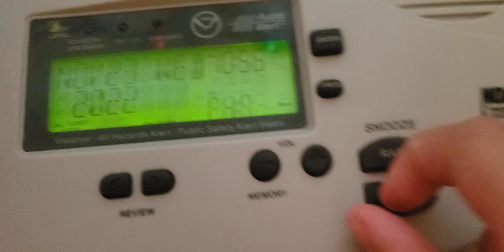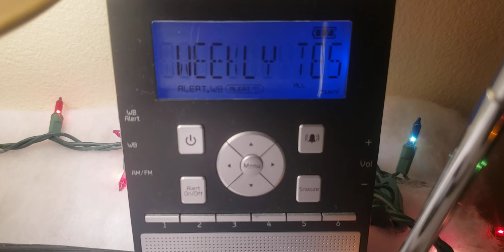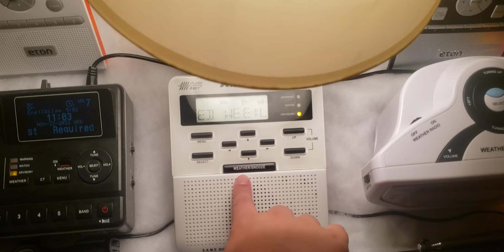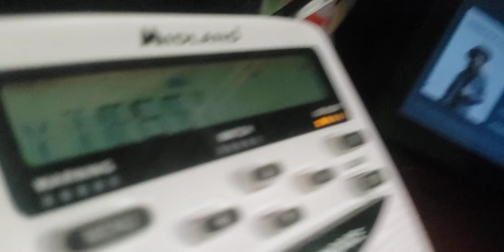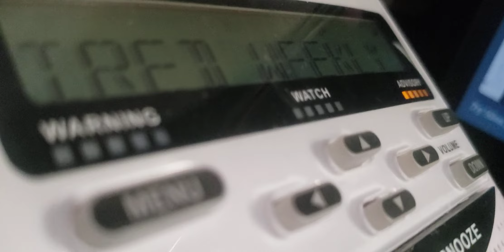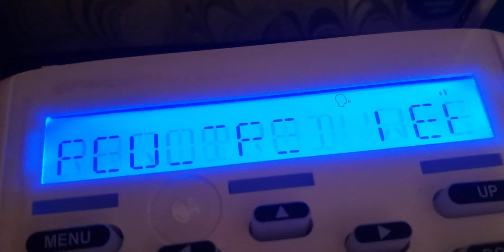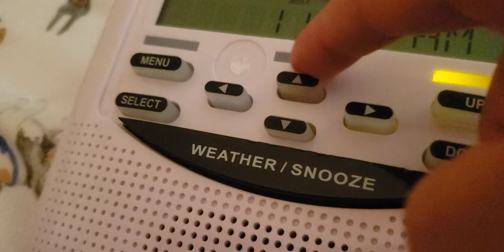Required Weekly Test on KIG86, KJY68, and WWG57 (EAS #140-142)